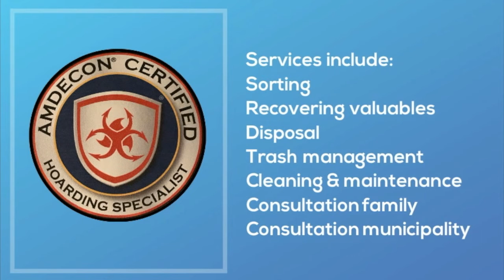BUCYRUS OH – Clutter & Hoarding Cleaning Services - What to Expect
Contacting us is a huge step in allowing your property to be functional again. We specialize in clutter-hoarding cleaning. Our technicians are trained and follow all professional guidelines to provide a safe and environmentally acceptable project.

If you are looking to only have trash and debris removed, or looking to have full service cleaning, we can provide a detailed assessment and pricing for your needs.

Our staff is friendly, professional and non-judgmental. We will not be surprised at the condition of your property.

We provide onsite assessments following by simple-open-flat rate pricing detailing every service you request.

Services provided including sorting, recovering, valuables, disposal, trash management of property, cleaning, coordination of maintenance and consultation with family and municipality.

If you have any questions, give us a call anytime. An experienced staff member will be happy t answer any questions. Our service area includes the entire state of Ohio.

Thanks,
Staff of Mid Ohio Remediation